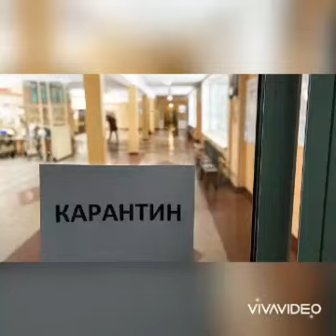Наманган вилояти Учқўрғон тумани 1-сонли умумий ўрта таълим мактаби 1-Г синф ўқувчиларининг масофав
Наманган вилояти Учқўрғон тумани 1-сонли умумий ўрта таълим мактаби  1-Г синф ўқувчиларининг масофавий таълим жараёнидан лавҳалар.

Синф раҳбари: Ферузахон Зухриддинова
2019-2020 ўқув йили